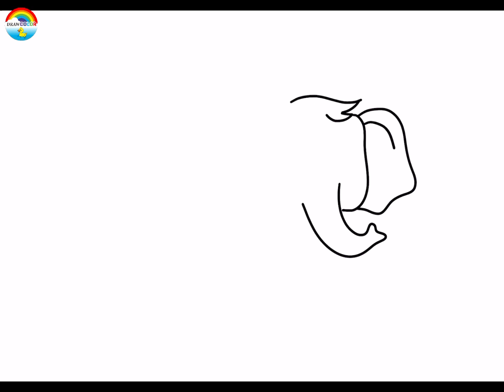How to draw Elephant for kids -EasyDrawColor - Drawing colouing and Painting - DrawColor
Welcome back to DrawColor

In this video we are going to see how to draw color and paint Elephant 🐘